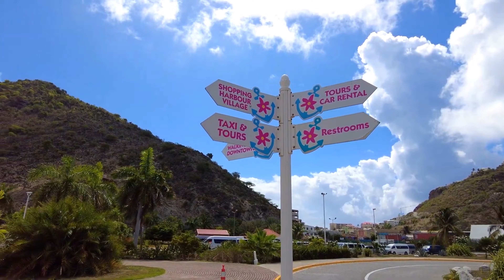Sint Maarten 4K | One Island 2 nations | Europe in Caribbean | First Malayalam Vlog | Feel the vibe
Saint Martin and Sint Maarten is part of the Leeward Islands in the Caribbean Sea. It consists of her two countries, divided between Saint Martin in northern France and Sint Maarten in southern Holland. The island has busy holiday beaches and secluded coves. It's also known for its fusion cuisine, vibrant nightlife, and duty-free shops selling jewelry and liquor.

The island stretches about 12 miles (19 km) from north to south and roughly the same distance from east to west, consisting of a narrow arc of sand extending westward from the main hilly part of the island. It rises to its highest point at Paradis Peak (1,391 feet [424 meters]) and covers an area of ​​34 square miles (88 square kilometers). The island receives about 45 inches (1,140 mm) of rainfall annually. The southern third is historically and administratively linked with the Netherlands, the northern two thirds with France.

The island was sighted by Christopher Columbus on 11 November 1493, who named the island in honor of Saint Martin of Tours, who celebrated the island's festival. Highly prized for its natural salt lakes, a rare commodity in Europe, the island has repeatedly changed between the hands of the Dutch and the Spaniards. In 1648, the Dutch returned to the island and found it occupied by the French, they signed a treaty of division. Sugarcane plantations, run by black slaves (the ancestors of most present residents), were important for a time but declined in the 19th century.

The Dutch (southern) part of the island, Sint Maarten, has coastal lagoons, salt marshes and sandbanks. It became part of the Dutch Antilles in 1828 and was one of the original territories of the Dutch Antilles federation established in 1954 and dissolved in 2010. Sint Maarten is now a country autonomous within the Kingdom of the Netherlands. The capital is Philipsburg. The economy is increasingly reliant on tourism, as the government encourages the exploitation of the island's most valuable natural resource - clean beaches and a pleasant climate.

The French (northern) part of the island, Saint-Martin, has beaches and forest-covered hills. It used to belong to the French overseas department in Guadeloupe but was given its separate status as a French diaspora in 2007. Tourism developed rapidly in the late 20th century and today Saint-Martin is the a major tourist destination in the Caribbean. Trade flourished in the capital Marigot. Most people are of African or Afro-European descent. French is the official language and English is widely spoken.